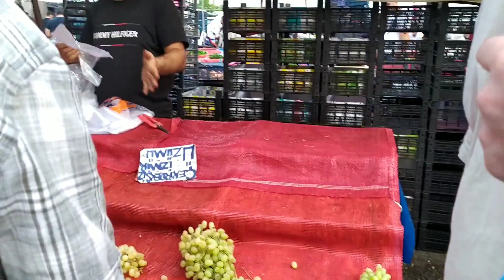Цены на базаре 23 сентябрь 2021, Мерсин, Турция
Добрый день, друзья.  С вами на связи Каныбек мы с семьей вот уже больше года находимся в Мерсине, Турция. Мы семья из 4 человек из Кыргызстана.
Наше путешествие и знакомство продолжается, хоть и проходит оно теперь в режиме изоляции 😉

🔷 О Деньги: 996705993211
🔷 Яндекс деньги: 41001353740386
🔷 Iş Bank: TR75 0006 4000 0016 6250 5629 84
      Demir Kyrgyz Intern. Bank, IBAN:DEMIKG22
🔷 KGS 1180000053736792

✅ Другие фото и короткие видео есть в Instagram 👇
Про другие проекты:
Про электромобиль Дайхатсу 1991 Кыргызстан